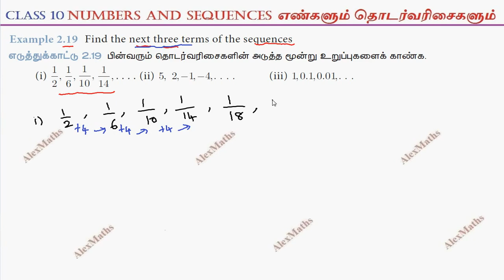TN New Syllabus 10th Maths Chapter 2 Numbers and Sequences Example 2.19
10th Maths | Example 2.18 | NUMBERS & SEQUENCES | எண்களும் தொடர் வரிசைகளும்
Prove that two consecutive positive integers are always coprime.
2.1Introduction
2.2Euclid’s Division Lemma
2.3Euclid’s Division Algorithm
2.4Fundamental Theorem of Arithmetic
2.5Modular Arithmetic
2.6Sequences
2.7Arithmetic Progression
2.8Sum to n terms of Arithmetic Progression
2.9Geometric Progression
2.10Sum to n terms of Geometric Progression
2.11Special Series